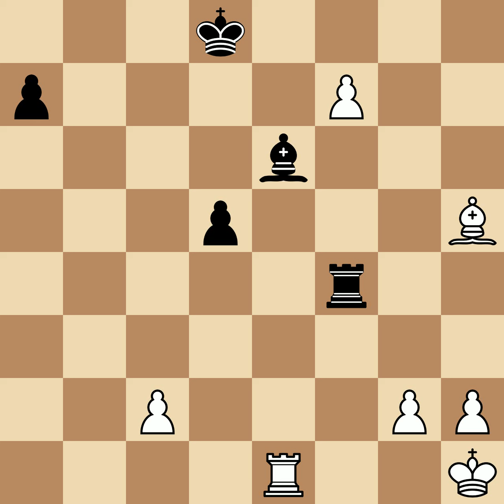Noa, Josef vs Bird, Henry Edward | London, 1883, 1-0